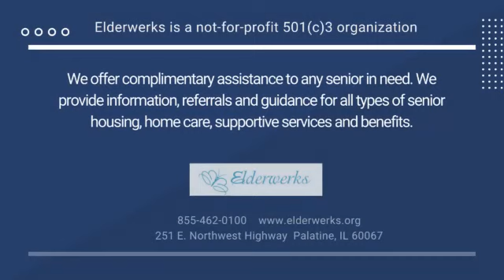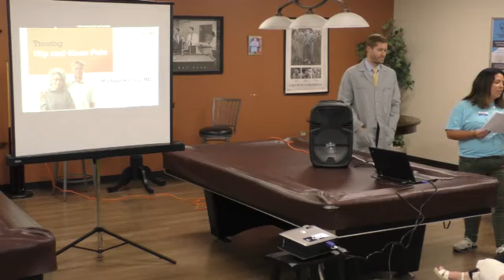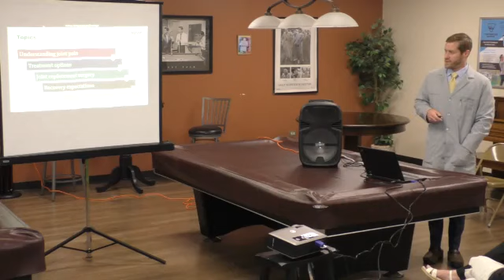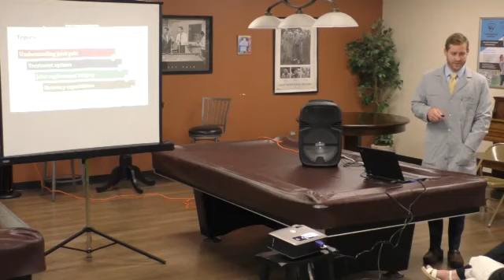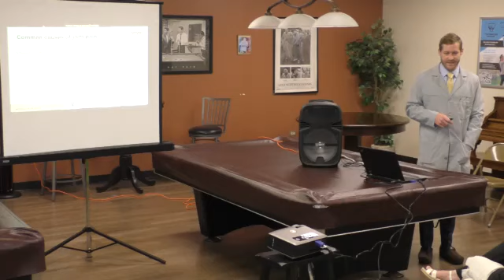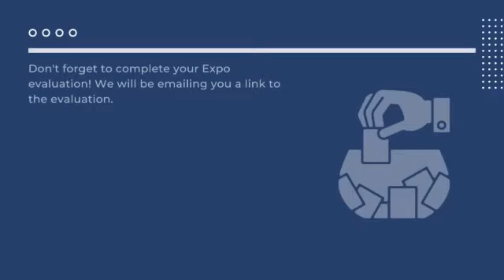Aging Better Expo 2022: Understanding Joint Replacement Options by Dr. Michael Harvey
Dr. Harvey discusses joint replacement options available to you. Review all facets of outpatient total joint replacement including evolution and current state, risks, benefits, costs. Understand how successful outpatient total joint practices are established and maintained.

Presented on August 31, 2022 by Dr. Michael Harvey, OrthoIllinois